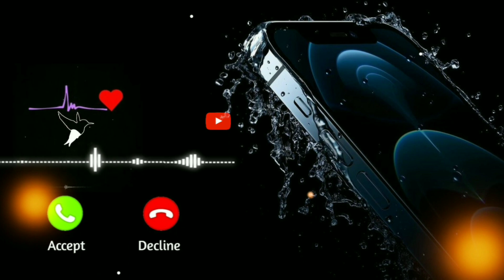Best_Ringtone_ll iPhone ll अरबी न्यू रिंगटोन 2022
new love story ringtone 2022
new ringtone iphone 14 pro

Please Support Me Guys
ℒℴѵℯ❤